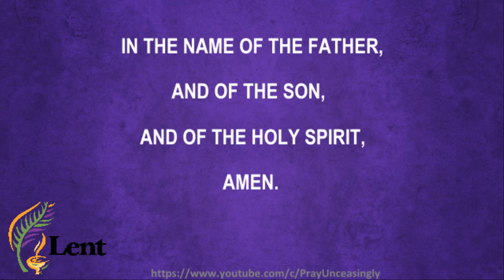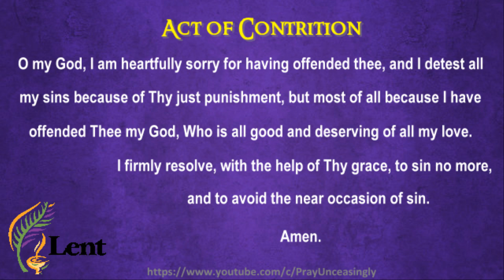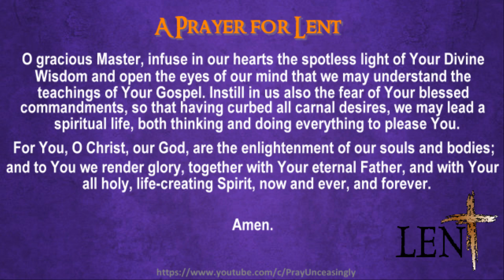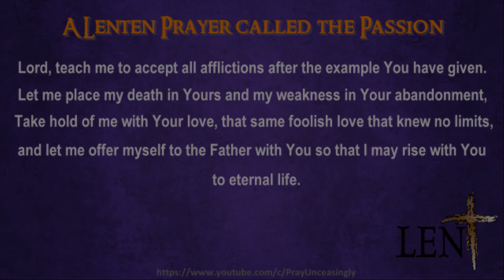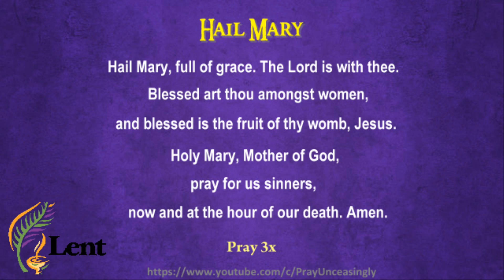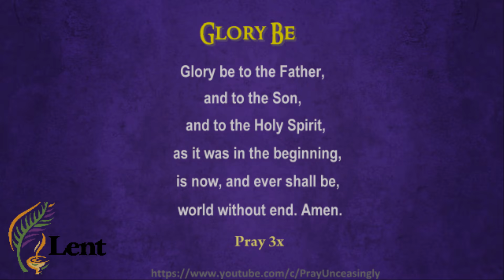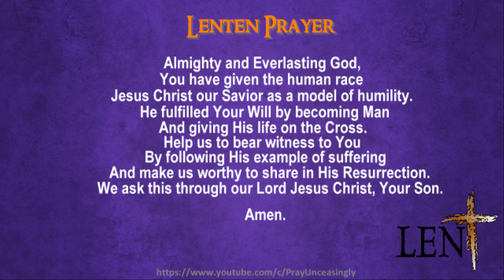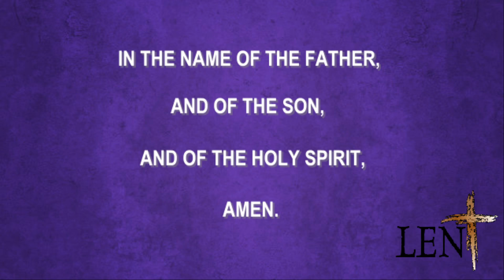31ST DAY OF A PRAYER A DAY FOR LENT - FOURTH WEEK OF LENT - FRIDAY